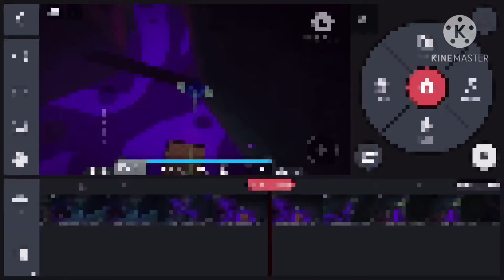FE2 Poisonous Chasm Solo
My first solo crazy